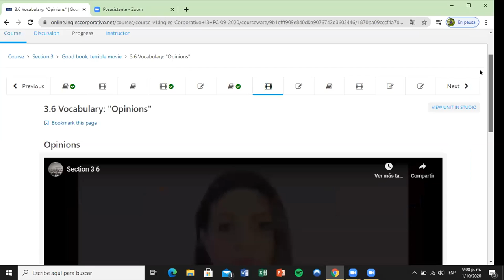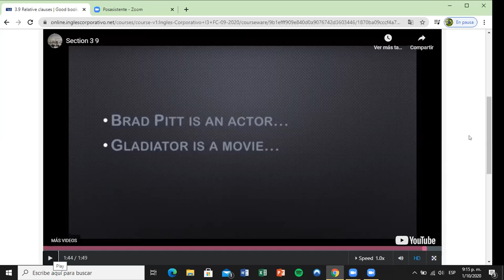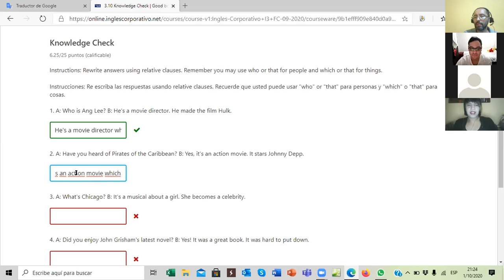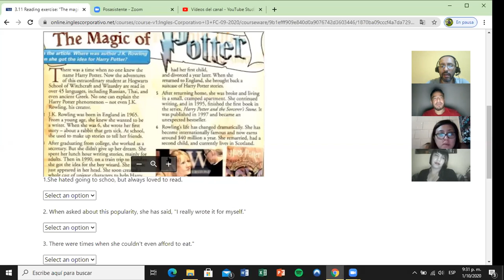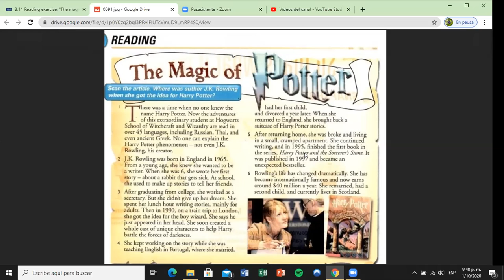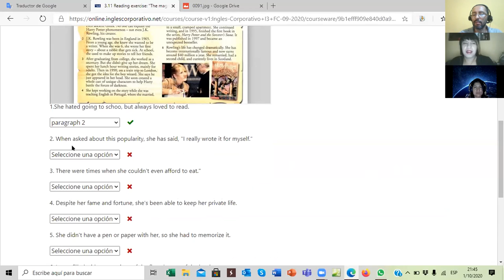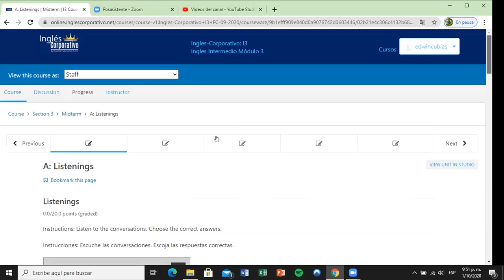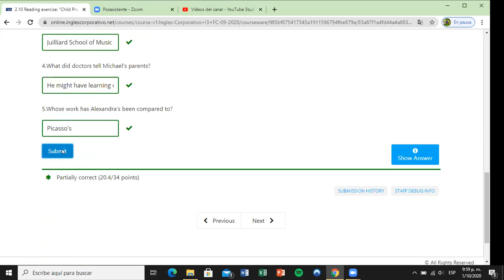Ingles Corporativo- Day 8 Midterm